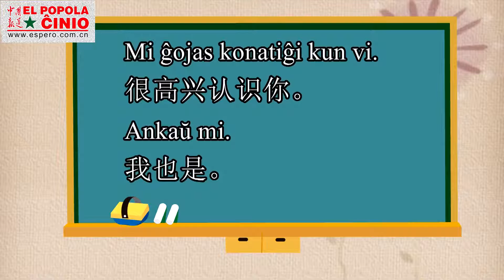【学说世界语】复习课 - Esperanto for Chinese speakers